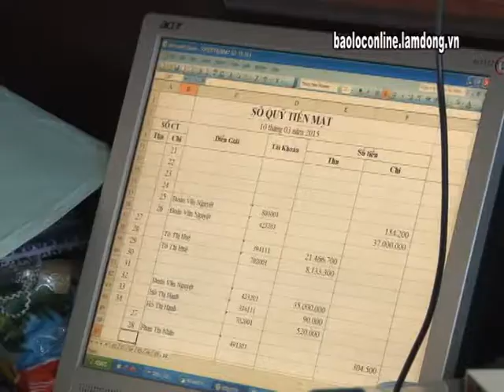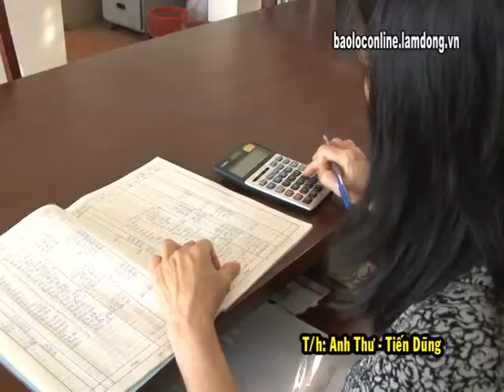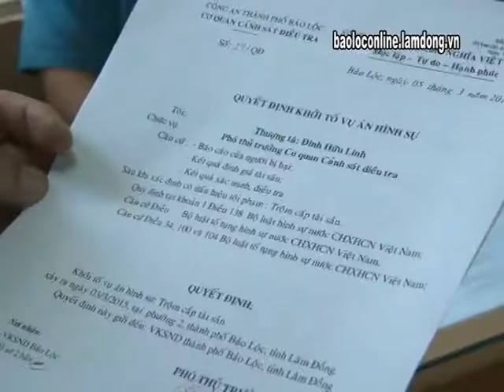Thời sự 10-3-2015